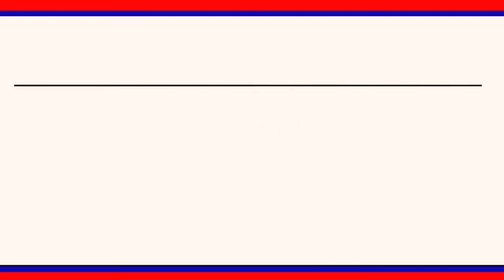బోయినపల్లి విలాసాగర్ పెద్ద చెరువు నింపేఎత్తిపోతలపథకంను ప్రారంభించిన MPPపర్లపల్లి వేణుగోపాల్||LRTNEWS